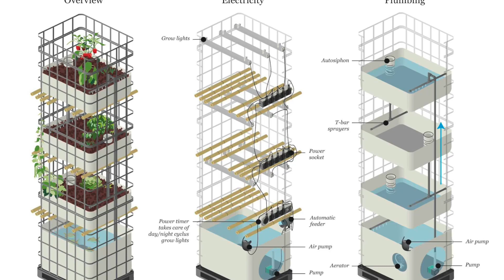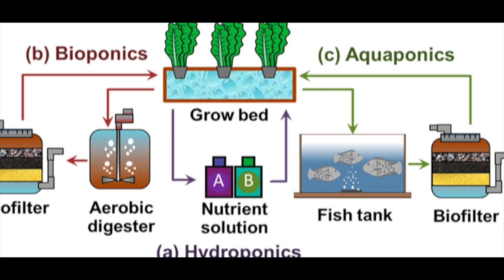Vertical Farming: The Key to a Food-Secure Future for Humanity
Agriculture is the make or break of our future. Whether growing tomatoes with artificial intelligence or engineering solutions to grow plants in skyline cities, Vertical Farming is growing in scope and ability. In this videos we explore this modern and evolving technology will be key to maintaining ongoing food production that will help global food shortages and day-to-day living.